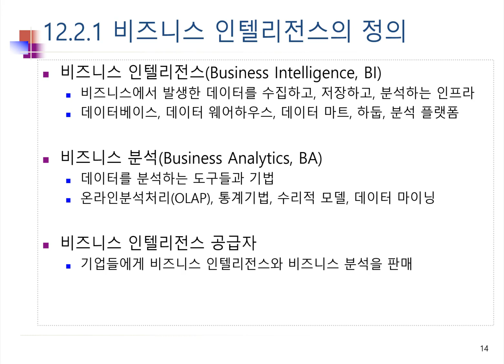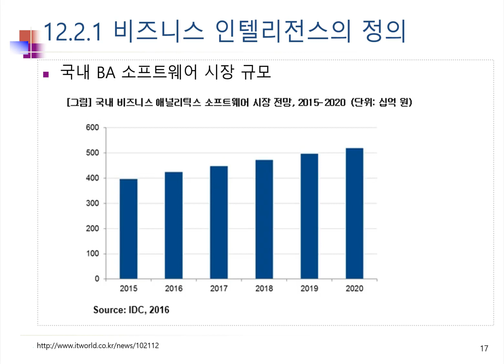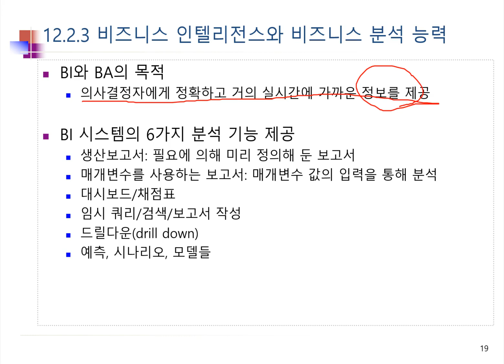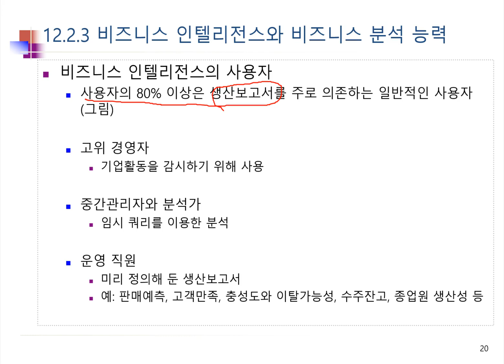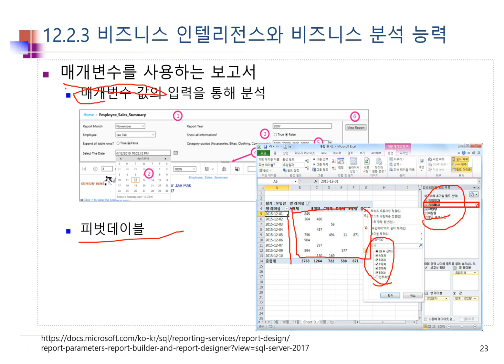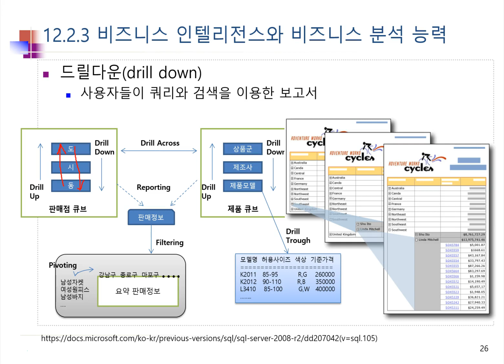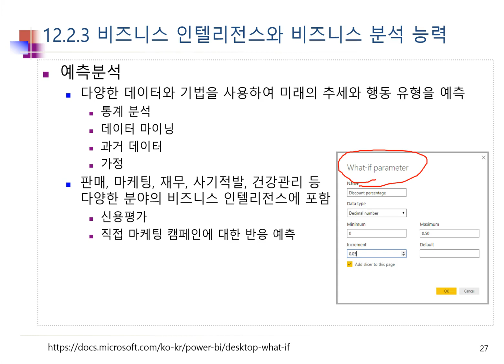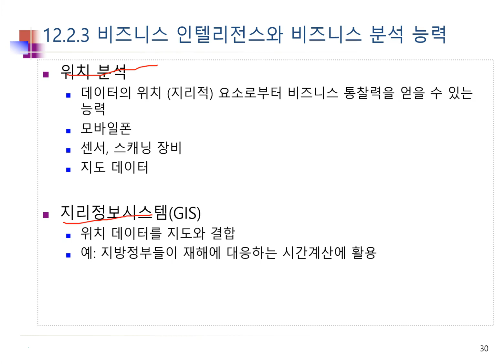Ch12_02.의사결정 강화02